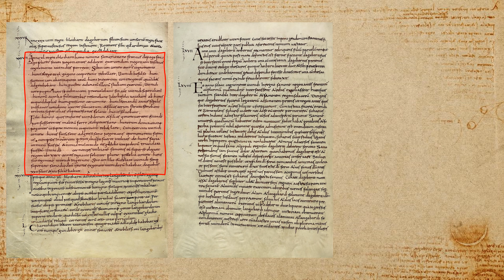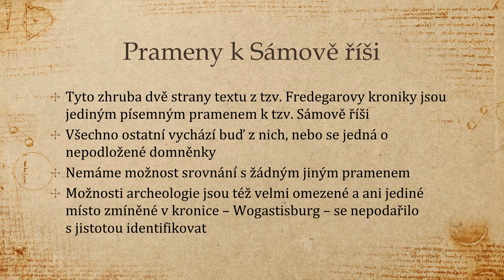Co skutečně víme o Sámově říši?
Sámova říše. Co o ní skutečně víme? V dějepisu jí bývá věnován poměrně velký prostor, protože se jednalo o první "státní" útvar na našem území. Pramenů k ní ale máme jen velmi málo a s jistotou o ní nevíme prakticky nic.

Zdroje:
MMFH I.
MGH, SS rer. Merov. II.